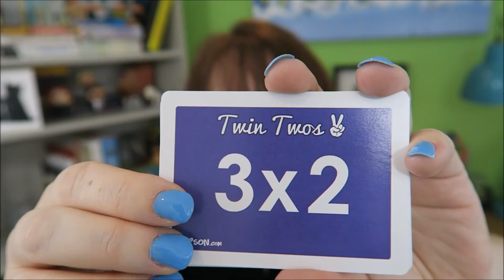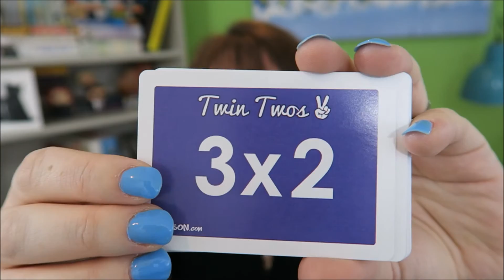2 times tables - mixed up. For second stage learning.